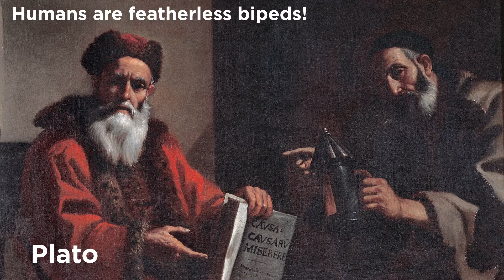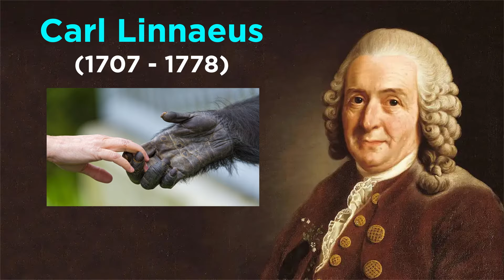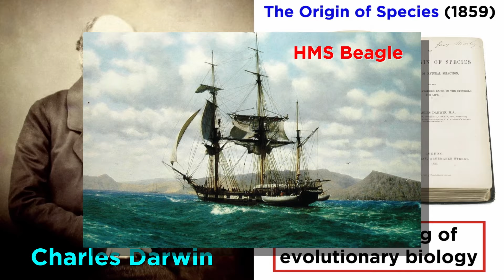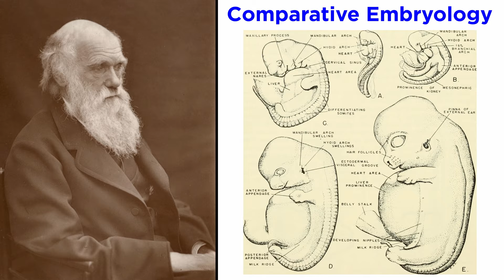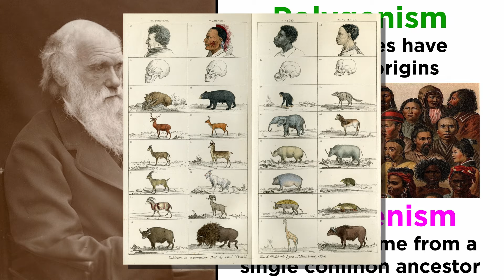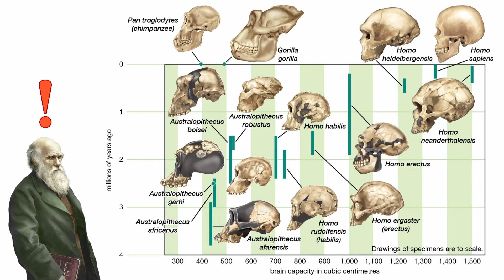History of Biological Anthropology (Up to Genetics)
Biological anthropology is all about studying human biology in an evolutionary framework. How did Homo sapiens come to be? Perhaps more importantly, how did this field come to be, and how has it developed over time? Let's take a look at the history of this field now!